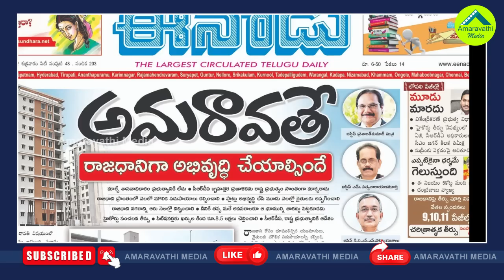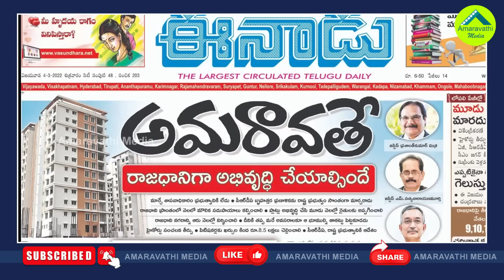చంద్రబాబును నిలువునా ముంచేస్తోంది ఎవరో తెలుసా?| Yellow Media Support Became A Curse To Chandrababu